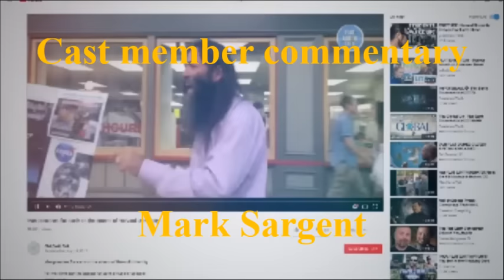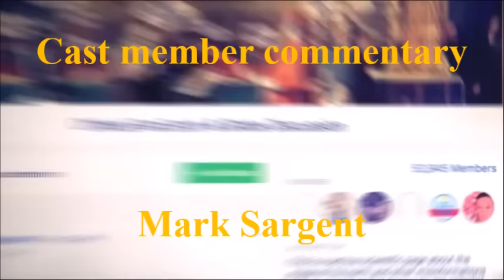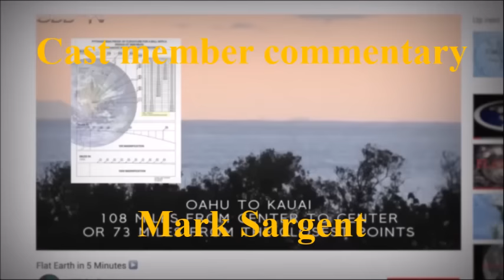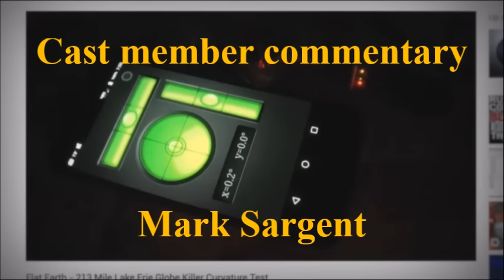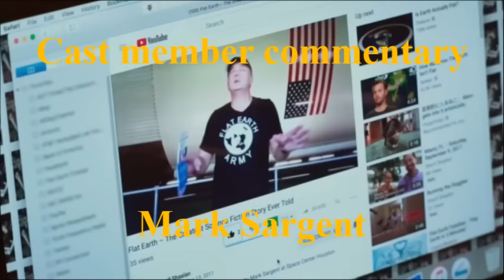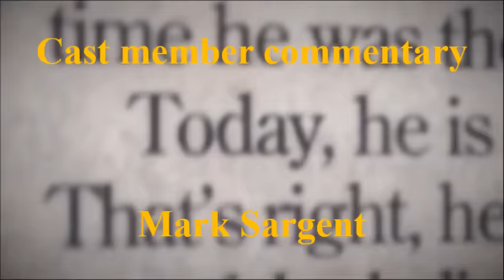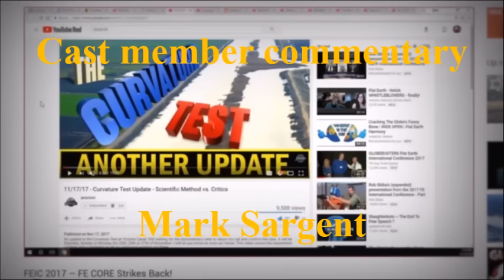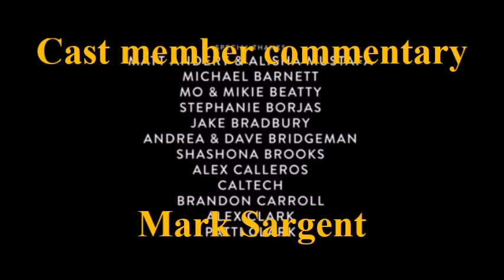Behind the Curve film cast member commentary Mark Sargent ✅